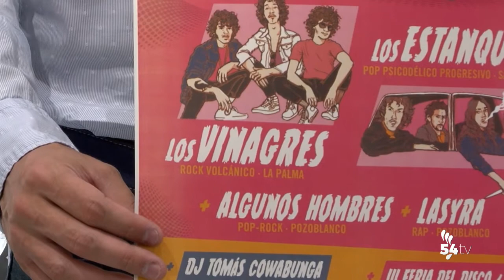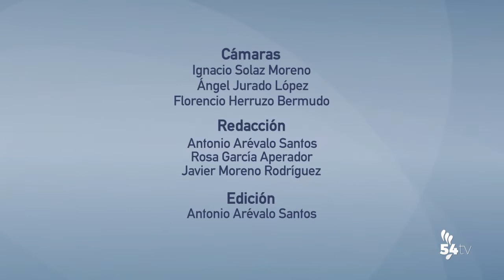INFORMATIVO 6 DE AGOSTO 2019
Hoy, en titulares:
-Hoy hemos conocido en detalle a los participantes del Festival Al Fresco 2019
-El Ayuntamiento ha recibido hoy a los niños y niñas de Bielorrusia
-Diputación, Mancomunidad y Fundación Savia se reúnen para tratar de la sequía en Los Pedroches
-El OPEN de Pozoblanco homenajea a Miguel Valor